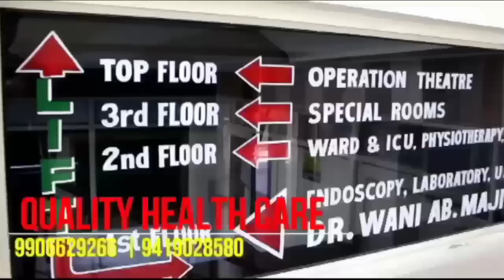Impact of Kashmir Crown News, road construction work started at Kanispora Baramulla National Highwa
Impact of Kashmir  Crown News, road construction work started at Kanispora Baramulla National Highway